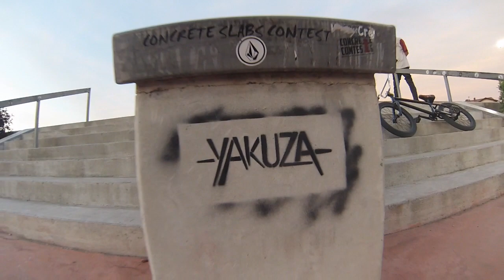Pawel Piotrowski - Instagram Compilation BMX 2015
PL: Szczęśliwego nowego roku wszystkim! Postanowiłem złożyć w jeden film wszystkie ciekawsze moim zdaniem klipy z instagrama nagrane w roku 2015. Wyszło całkiem przyjemnie z muzyką w tle i zapraszam do oglądania!

EN: Happy New Year everyone! I decided to make a video compilation of my 2015 instagram clips. I'm happy with the result so I wish you enjoy it. Check it out!